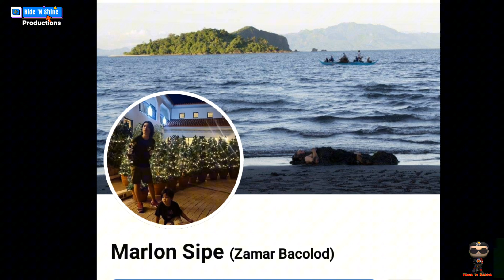Kwentuhan Series: Ang Bag-O Nga ASIN Band Featuring Rona Bel & Krisna Gold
Kwentuhan Series:  Ang Bag-O Nga ASIN Band
Featuring Rona Bel & Krisna Gold

ASIN RIDE 'N SHINE Productions Ride And Shine